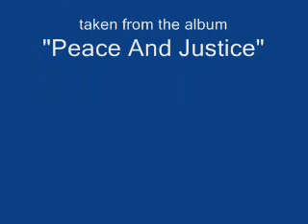The New Bushbury Mountain Daredevils - End Of The Day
Taken fom the 1995 album "Peace And Justice" by The New Bushbury Mountin Daredevils. Released by Enigma Records with all copyright owned by New Mountain Music 1995.